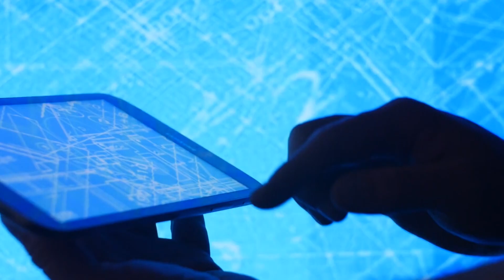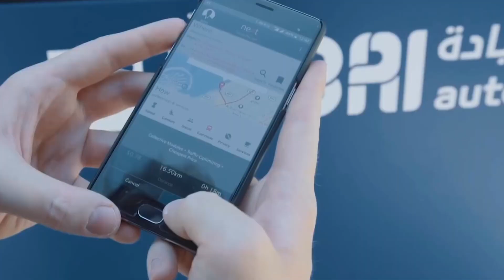Revealing 5 Megaprojects | What Projects Can We Expect In Future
In this video, we take a look at five megaprojects that we believe will have a big impact on the future. We discuss what these projects are, what they could mean for society, and how we could expect them to progress. So if you're looking to stay up-to-date on the latest in megaprojects, this is the video for you!